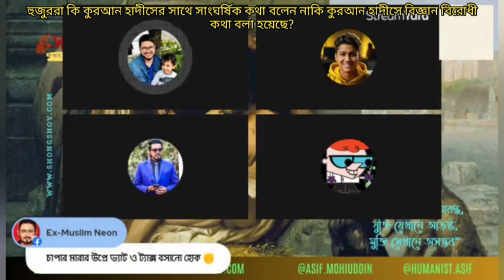হুজুররা কি কুরআন হাদীসের সাথে সাংঘর্ষিক কথা বলেন নাকি কুরআন হাদীসের বিজ্ঞান বিরোধী কথা বলা হয়েছে?